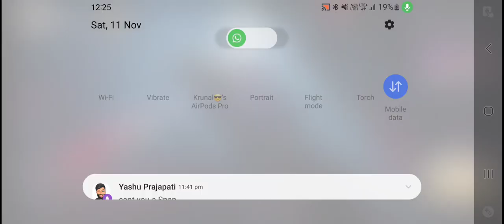Mastering Odysseus in Legend of Ace with Pro Build Strategies ace one piece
Watch The Amazing Odysseus And More Ranked Gameplay On Gaming Arin亗

▼△▼△ 「Marksman -: Odysseus - [Shadow Shooter] 」 ▼△▼△

Build - Jungle -  Just Use The Magical Builds Give U Mysterious Powers.

4k gaming
Ace live
Legend of ace live stream
ace fishing
ace videos fishing
android game
android games
best moba games 2022
best moba games for android
byeong kwan kim
colombia
favorite boys stage
fortnite ranked
fortnite ranked gameplay
fortnite ranked mode
fortnite ranked solo
gaming is dead
is gaming dead
legend of ace
legend of ace gameplay
legend of ace new hero
loa
moba fps gaming
moba gaming
total gaming
weird loa techniques
에이스